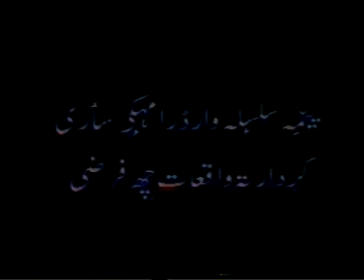Ghulam Begum Badshah | Episode 7 | Shadi Lal Koul | Comedy Serial